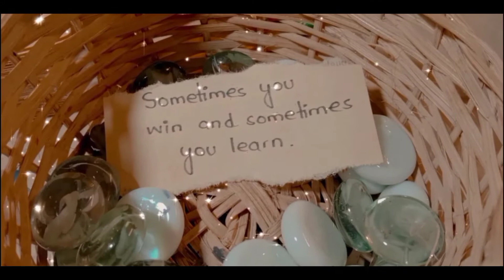100 days painting challenge/painting_6/full tutorial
HUMA'S INNOVATION
So here is the sixth day of painting challenge
PAINTING#6